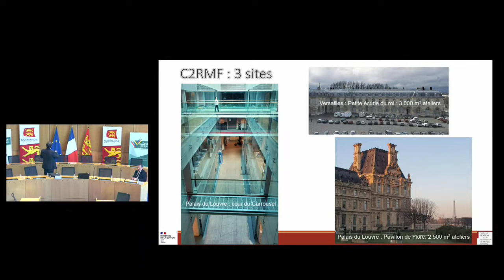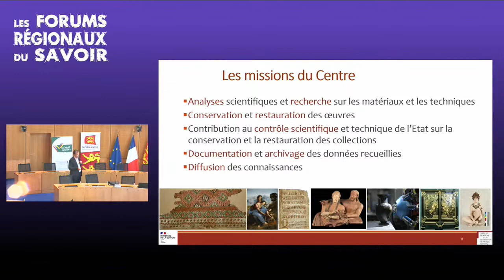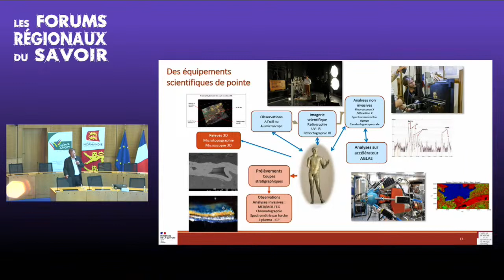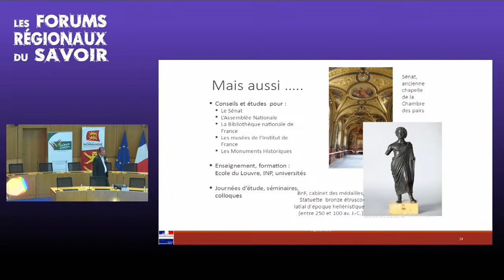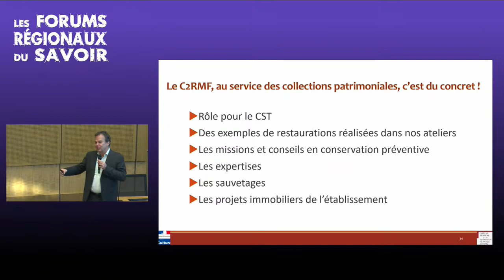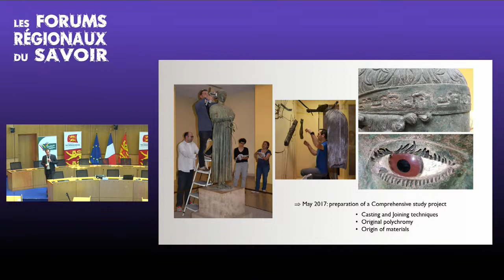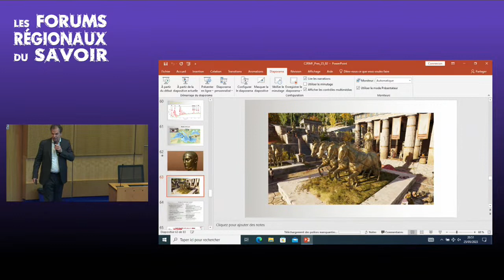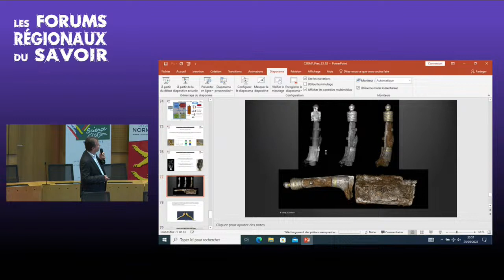Victor Etgens - La recherche scientifique au service de la sauvegarde de notre patrimoine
Découvrez comment la recherche scientifique s'engage pour préserver notre précieux patrimoine culturel. En explorant la richesse variée du patrimoine culturel français, notamment à travers son origine, son processus de création ou l'analyse du contexte historique, on peut comprendre non seulement comment valoriser ces œuvres, mais aussi comment mieux les préserver face à l'inévitable altération du temps. Plongez dans les multiples techniques et approches de conservation préventive et de restauration qui donnent vie à notre héritage culturel.
Avec Victor Etgens, Chef du Département Recherche, au Centre de recherche et de restauration des Musées de France – Ministère de la Culture.

00:00 Introduction
14:55 Conférence
01:05:00 Réponse aux questions